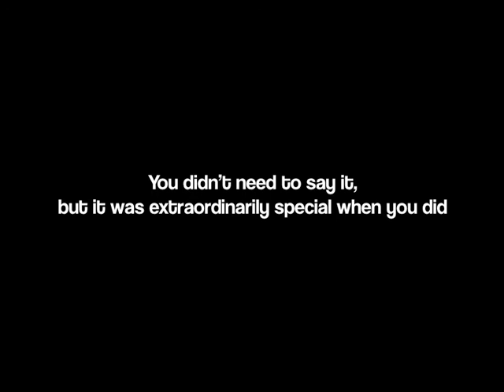Josh - "I Love You"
In memory of my late son Joshua Stainer who died on 18 October 2011, aged 11

Josh was severely brain damaged at birth and was not supposed to speak. But after years of trying he overcame his disability and mastered a few words and phrases.

As you can see, HIS achievemnt gave him so much pleasure and it proves what can be achieved it you just believe.

He wasn't satisfied with using signs and I am convinced God helped Josh say special things like "I Love You" before he died.

This was a most unbelievable achievement and a very special moment I hold in my heart until I am with Josh again.

Paul